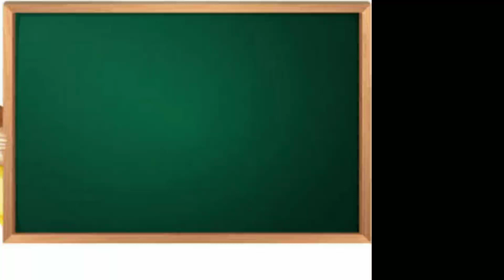इयत्ता २ री ते ४ थी | मूल्यवर्धन | घटक-प्रसंगवर्णन ऐका, उत्तरे कंमेंट करा|std 2nd-4th | Mulyavardhan